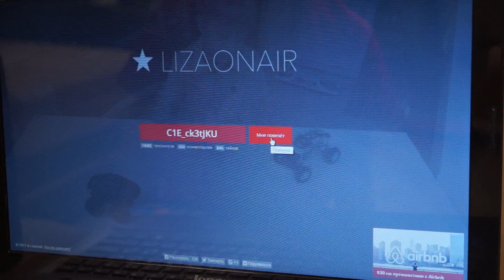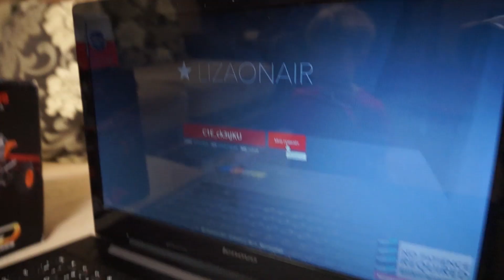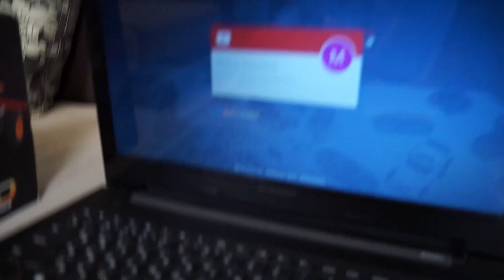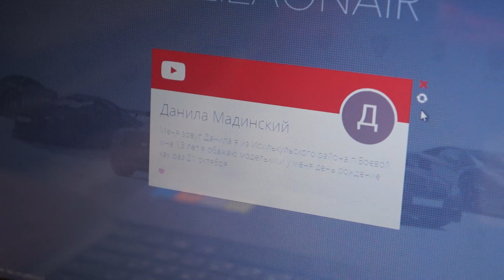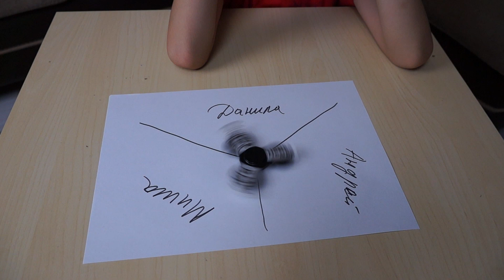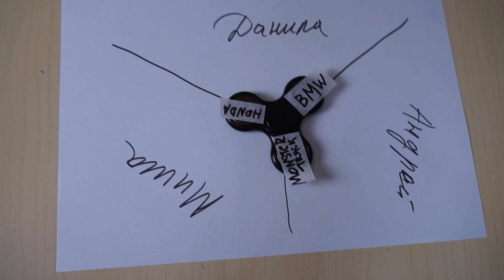Розыгрыш призов ФИНАЛ! МонстерТрак, БМВ и Хонда нашли своих победителей! GIVEAWAY Машинки в подарок!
СПАСИБО ВСЕМ за участие! Участвуйте в следующих розыгрышах и конкурсах на канале Рыжий Кот! ВСЕМ УДАЧИ!

Победителям нужно написать нам сообщение в группе ВКонтакте. Или пишите мне лично

НАШИ ВИДЕО

Рыжий кот. Детям нравится!
Самые добрые и красивые видео для детей!